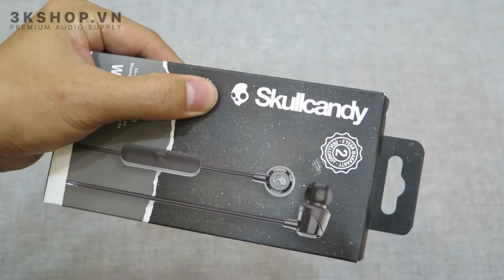Unboxing tai nghe bluetooth giá rẻ Skullcandy JIB Wireless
Skullcandy JIB Wireless là tai nghe bluetooth giá rẻ nhưng có chất lượng âm thanh ấn tượng đến từ thương hiệu tai nghe Skullcandy của Mỹ. Hãy cùng 3kshop tìm hiểu về sản phẩm mới nhất này nhé.